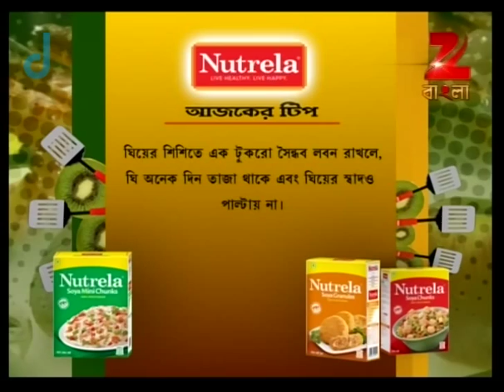Rannaghar - Ep - 2572 - Full Episode - Aparajita Auddy - Zee Bangla